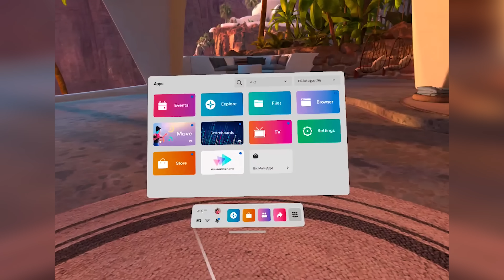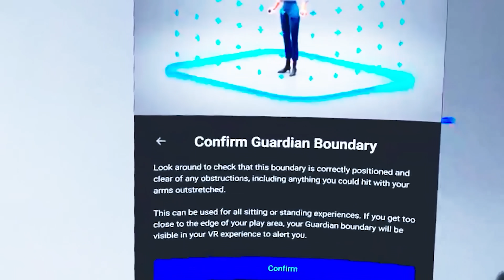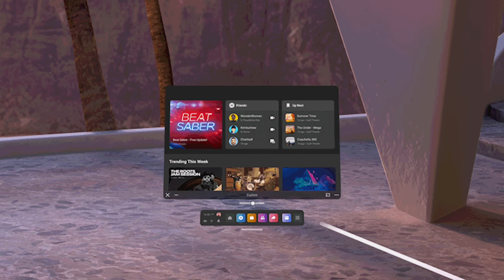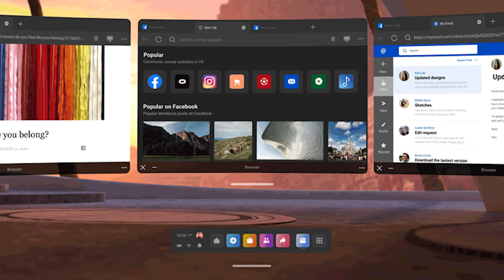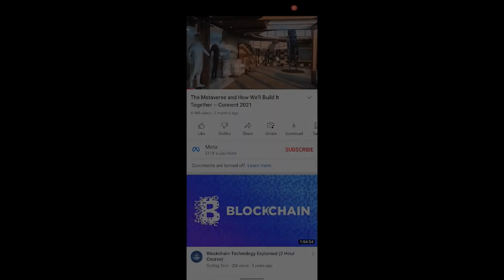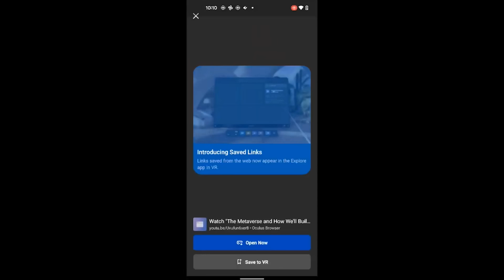New 2022 Oculus/Meta Quest 2 UPDATE is HERE!! v37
Today Oculus Announced another Update, and the first update of 2022 for The Oculus Quest 2 and 1. With features that will begin rolling out soon in the v37 software update.
Well, let's discover it together in this video!

A BIG THANKS to my VR Techy Patreons for their support:
Trond Hjerde, Dinesh Punni, Randy Leestma, yu gao, Daniel Nehring II, Alexandre Soares da Silva, Kiyoshi Akita, Tolino Marco, Infligo, VeryEvilShadow

0:00 Introduction
0:39 APP LIBRARY
0:58 LINK SHARPERING+
1:25 STATIONARY GUARDIAN
1:44 HORIZON HOME
2:35 DIAGONAL RESIZE
2:53 DISPLAY BAR
3:49 APPLE MAGIC KEYBOARD
4:22 QUICK ACTION MENU
4:54 LINK SHARING
5:48 CONTROLLER SETTINGS